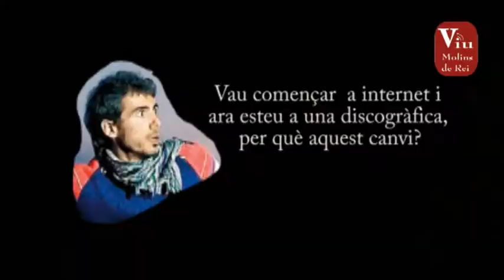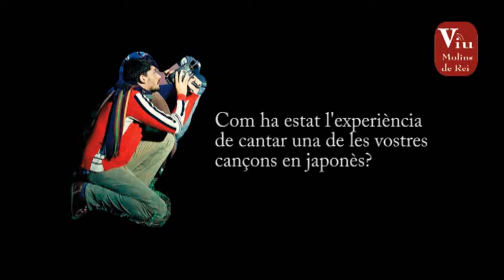Els Amics de les Arts a Molins de Rei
Entrevista de Viu Molins de Rei al grup "Els Amics de les Arts" abans del concert a l'EiTwo el passat 29 d'octubre.

Redacció: Jordi Julià
Realització: Irene Terrón